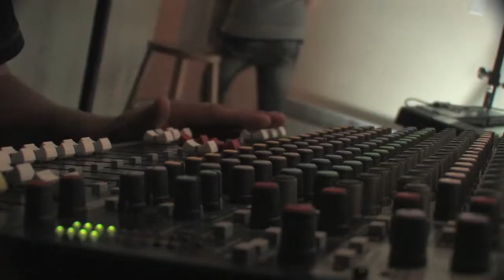jlcncr - Lettre d'adieu + Endless Dance Party.mov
Dernier show (à ce jour) de la formation Pop-Noise "J'ai le Cancer"

Donné au café bar le Zénob, Trois-Rivières, en septembre 2011

Merci à Jaydance pour la vidéo.